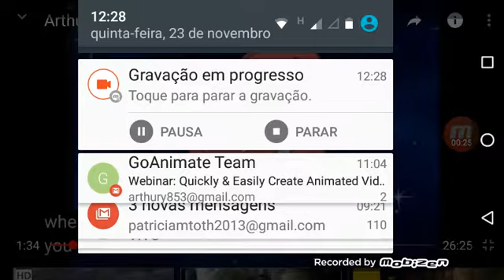Arthur Rides the Bandwagon Season 14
Arthur Rides the Bandwagon